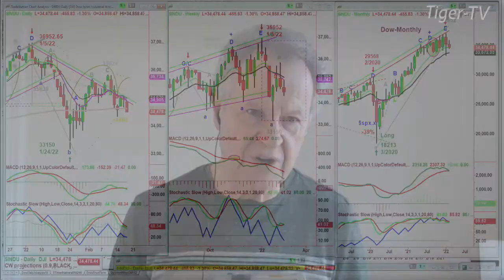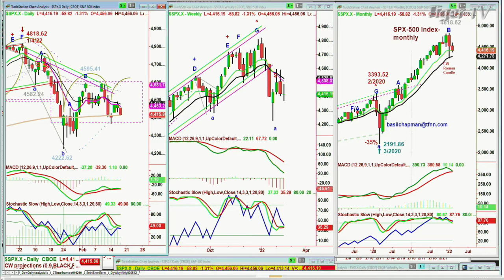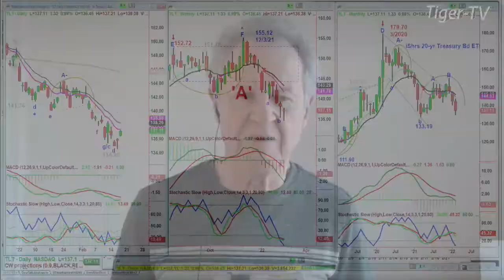February 17th, 10AM ET Market Update on TFNN - 2022